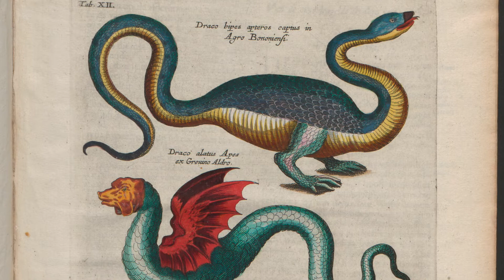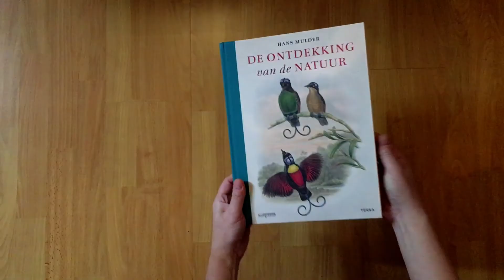Auteur Hans Mulder vertelt over zijn boek De ontdekking van de natuur.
Auteur Hans Mulder vertelt over zijn boek 'De ontdekking van de natuur' terwijl hij door het boek bladert. In dit boek heeft hij de hoogtepunten van de natuurlijke historie verzameld en deze verhalen rijk geïllustreerd.